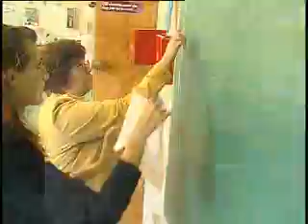Life in Venango County, Cranberry,Emlenton, Franklin, Oil City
Welcome to Venango County Pennsylvania! We invite you to take a closer look at all we have to offer. to view this video and others that highlight our best attributes, including our history, education, healthcare and recreation.

This video was produced in 2008 by the Venango Area Chamber of Commerce